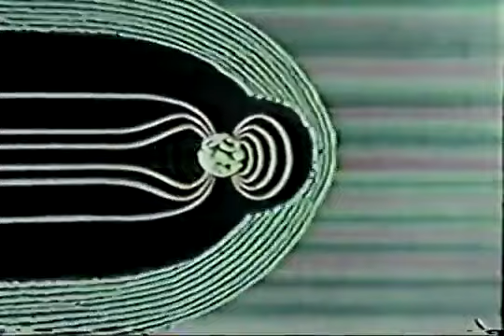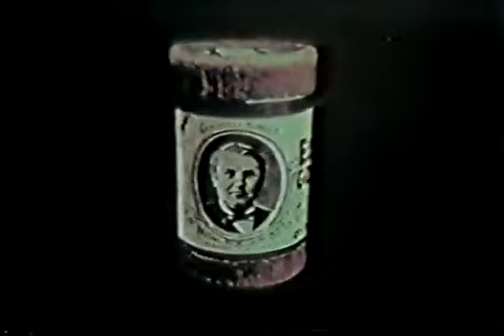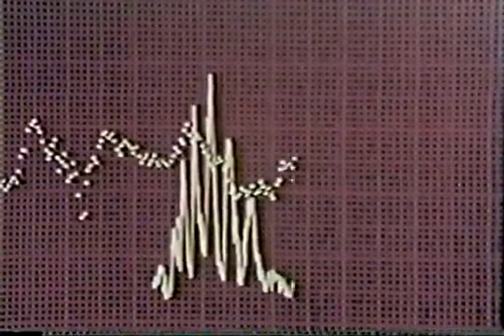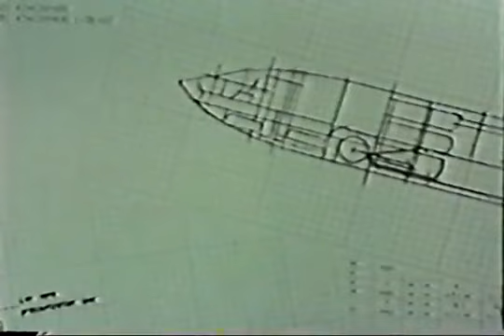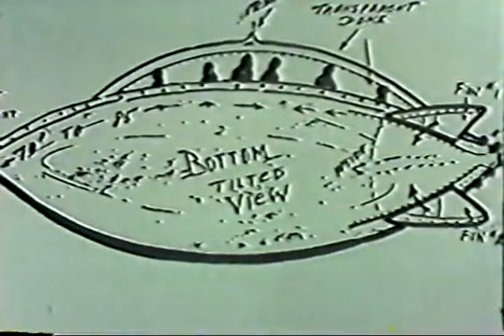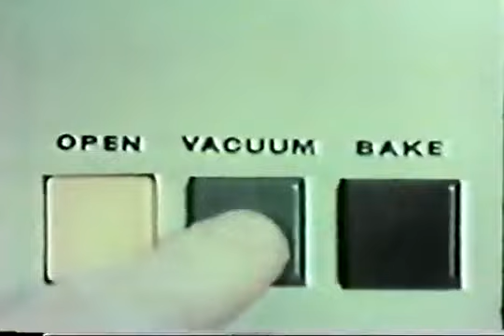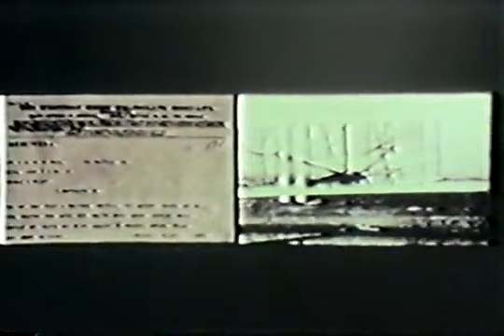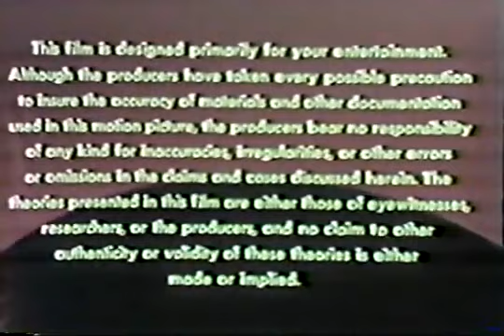UFO Top Secret 1979 Vintage UFO Documentary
Classic vintage UFO: Top Secret video produced in 1979